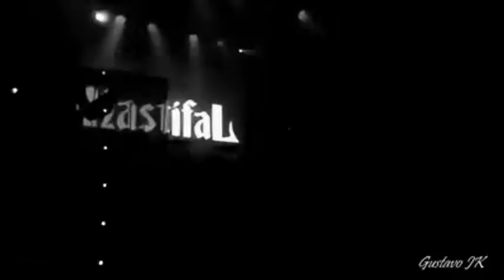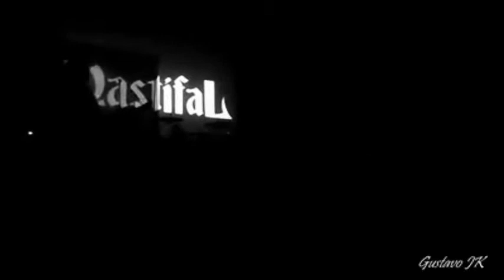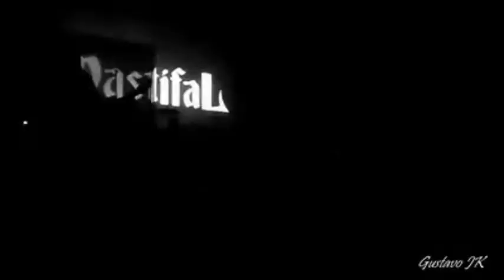MASTIFAL - EN NUESTROS "TIEMPOS VIOLENTOS" EN VIVO, EXCELENTE!!!